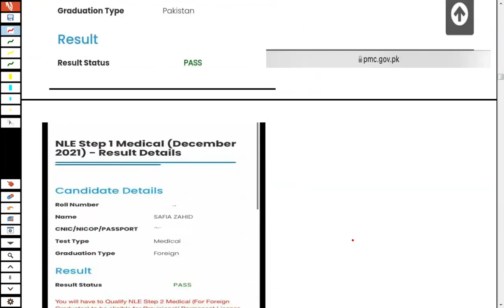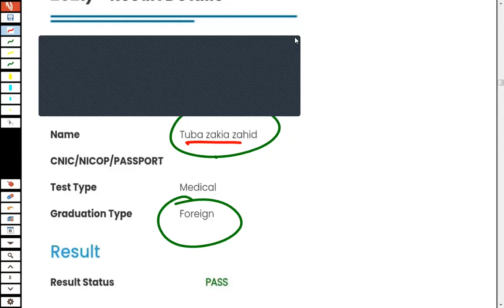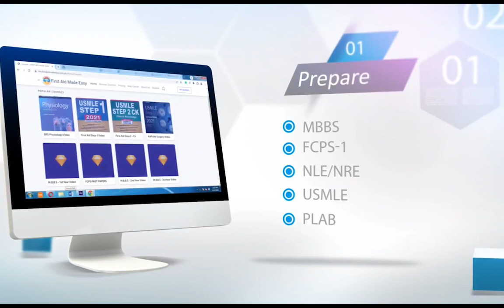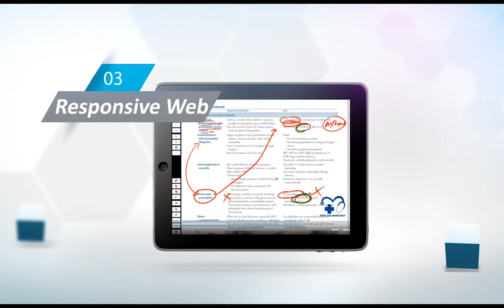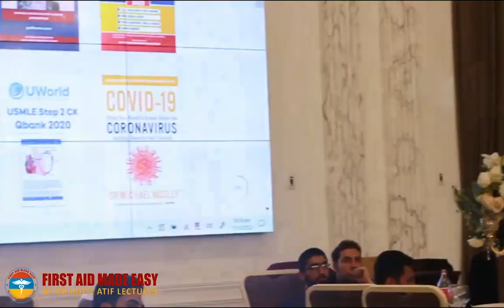NLE SUCCESS STORY OF DR TUBA ZAKIA ZAHID